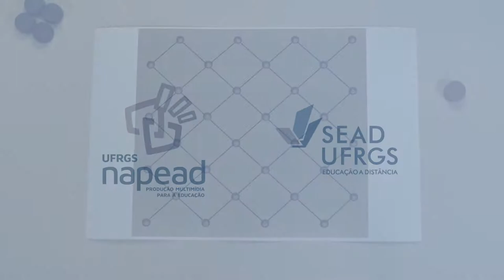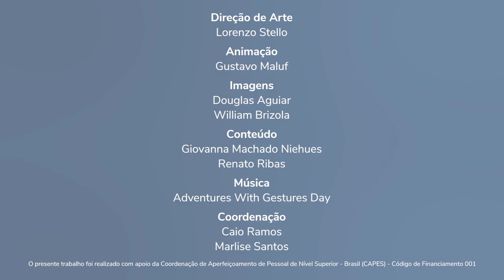Vídeo 25 - Caça sem Captura